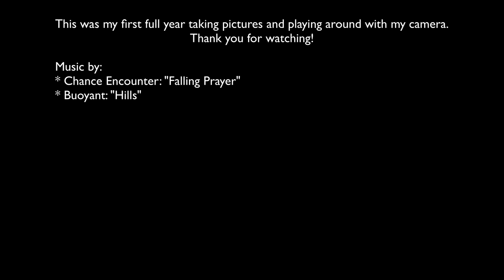My Photography: Best of 2015 (late, I know...)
I had fun making a video of the photos I took in 2016 so I figured I'd do one for 2015 also (since it was the first full year I spent taking pics). I made this mostly for myself so when I get older I can look back and see a summary of this year, but I figured I'd share it here too.

Thank you for visiting and I hope you enjoy/enjoyed the video.